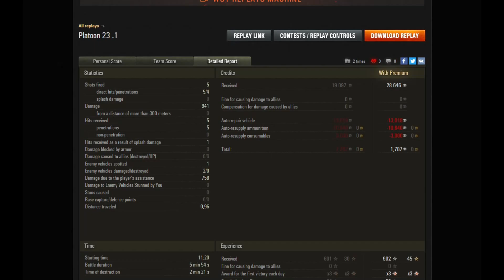buy donut shop